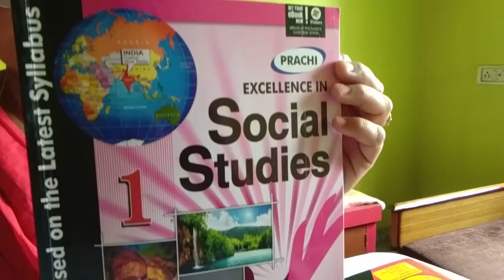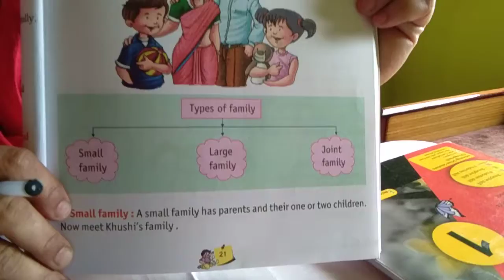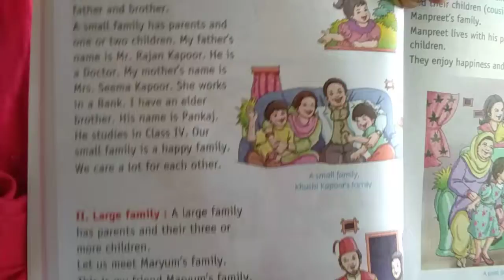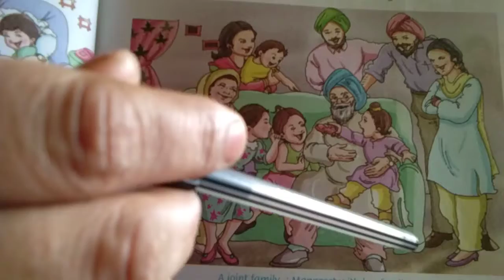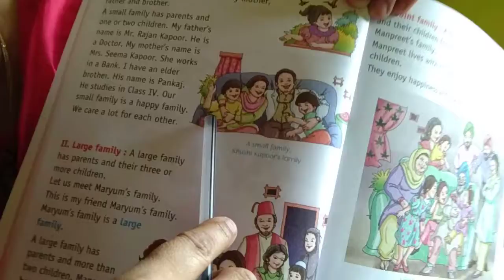Class I social studies chapter 1